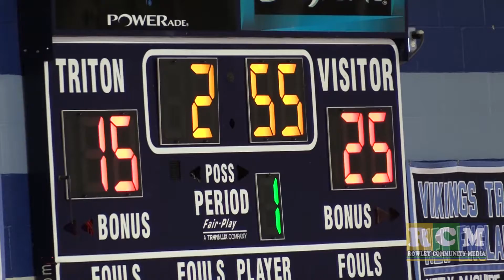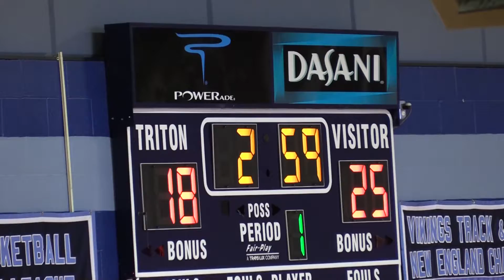Triton JV VBall vGtown 10 16 17